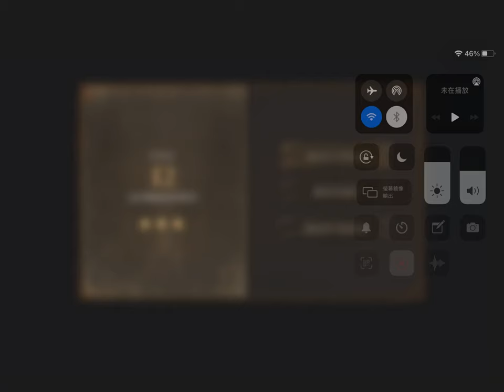Ninja Arashi 2 - Level 12 walkthrough